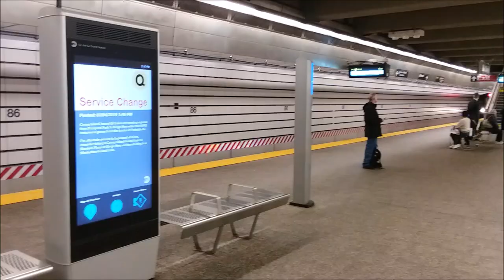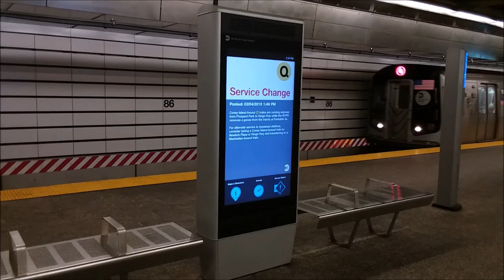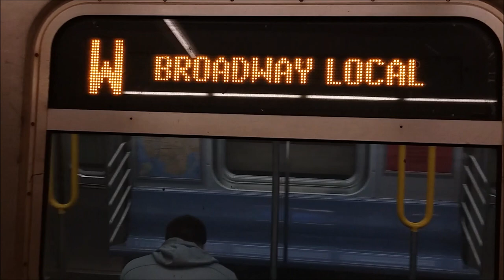Q & W Trains At 86th Street-2nd Avenue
Due to track replacement, W trains are running via the Q line from 57th Street-7th Avenue To 96th Street-2nd Avenue. W trains are also running every 20 minutes. N trains are also running express from Queensboro Plaza to Astoria Blvd.